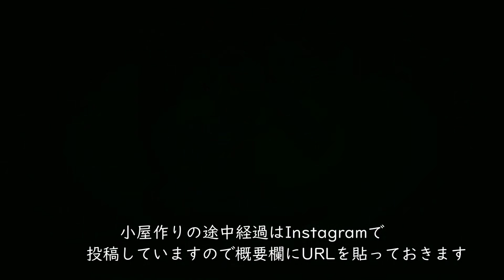【エンジン薪割り機】タイヤが壊れました…💧/来週４㌧の薪が狭い庭に来ます・・・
【動画の内容】
３～４年前からタイヤのガタつきがあったんですが無視していて
とうとう・・・タイヤの軸が取れました。
薪割り機を購入前に色んなサイトで検索している際、どこかに書いて
あったのを思い出しました。
“薪割り機を長期間使用しない場合はタイヤをジャッキアップして保管して下さい”と
生憎、私の購入したこの薪割り機はジャッキが付いていなかったので
正直見過ごしていました・・・
ここ最近は、動画のようにブロックとレンガを下に敷いてタイヤを
浮かせています。
恐らくは国産のベアリングに比べて、脆いんだと思います…

投稿していますので是非遊びに来て下さい( ◠‿◠ )